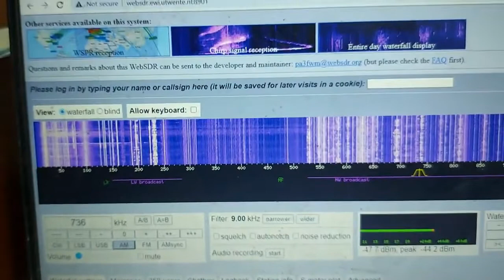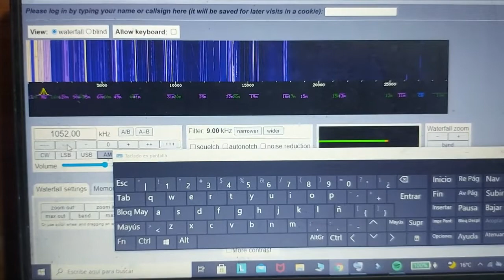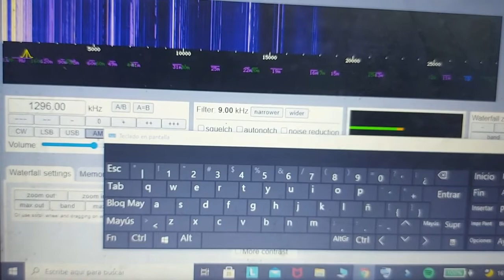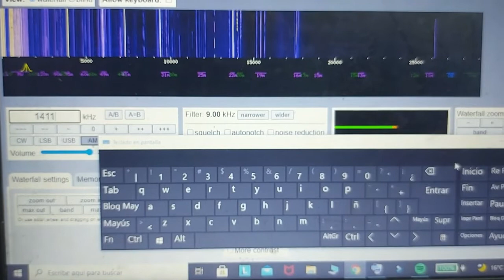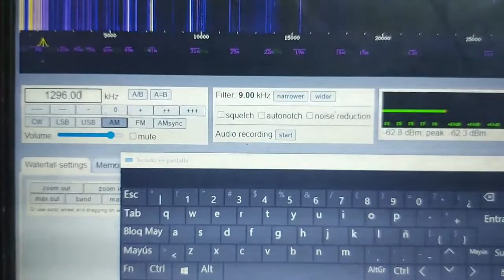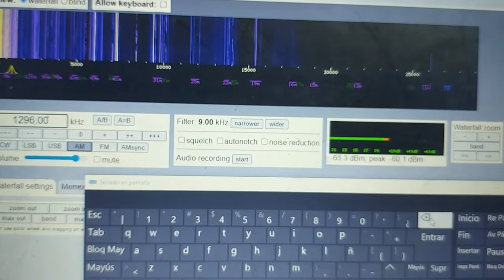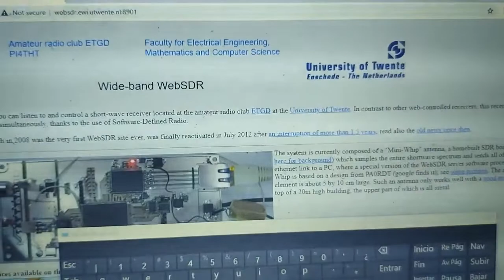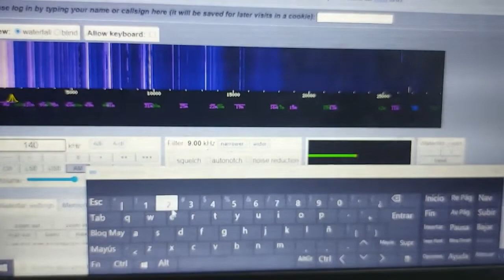DIEXISMO utilizando la página de la Universidad de Twente (Países Bajos)